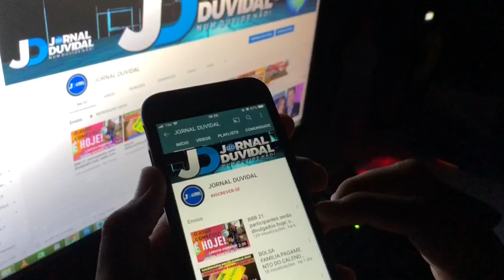BBB 21: Torcida de Juliette precisa salvar Camilla para provar que é forte... -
Pode parecer apenas um paredão equilibrado, mas a questão vai além. A disputa entre Pocah, Camilla e Arthur se tornou uma prova de fogo para a torcida de Juliette.